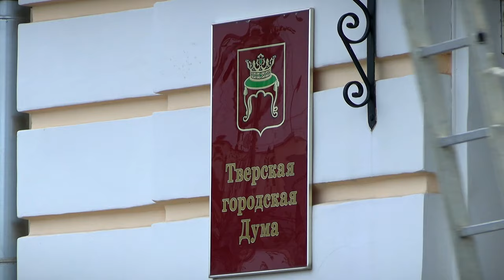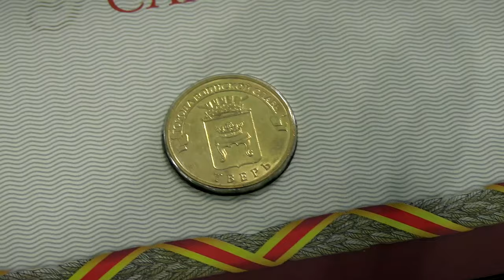Воспитанники военно-спортивного клуба «Горностай» посетили Тверскую гордуму